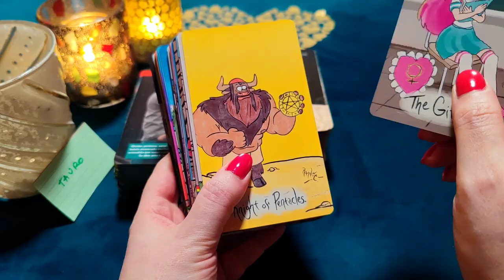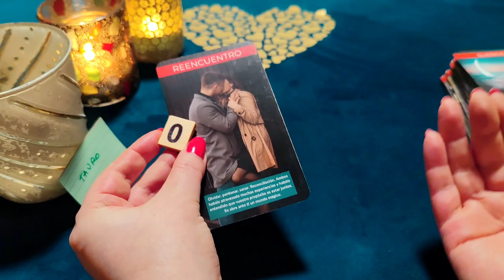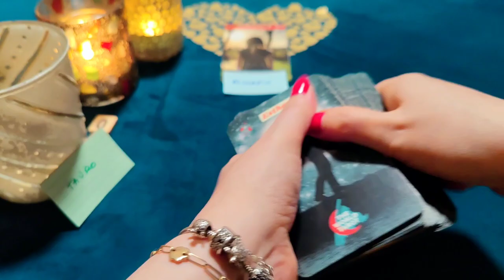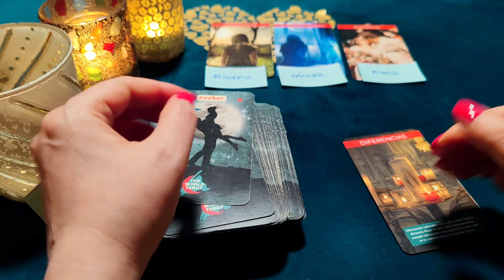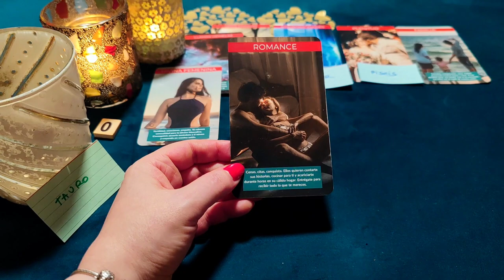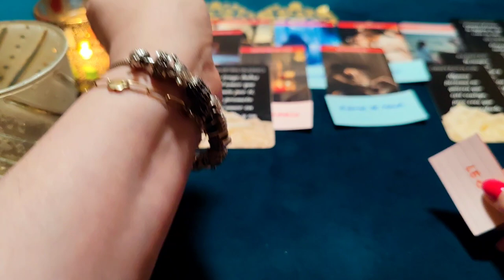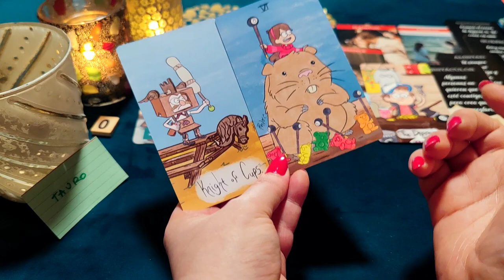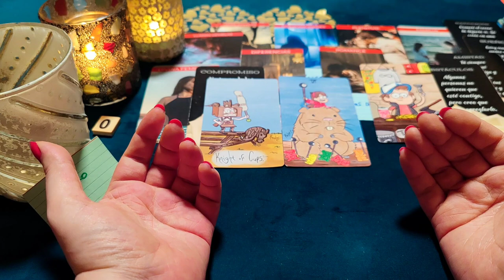TAURO ♉ BOMBAZO! ARDO POR TUS BESOS Y CASARME CONTIGO‼️😱 HORÓSCOPO TAURO AMOR FEBRERO 2023❤️